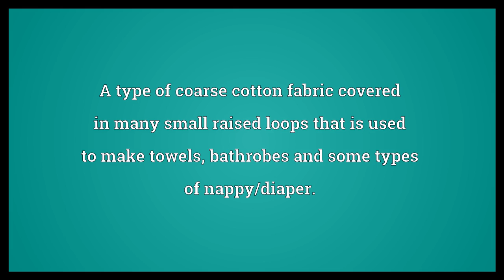Terry Meaning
Video shows what terry means. A type of coarse cotton fabric covered in many small raised loops that is used to make towels, bathrobes and some types of nappy/diaper.. terry synonyms: terrycloth, terry cloth.  Terry Meaning. How to pronounce, definition audio dictionary. How to say terry. Powered by MaryTTS, Wiktionary